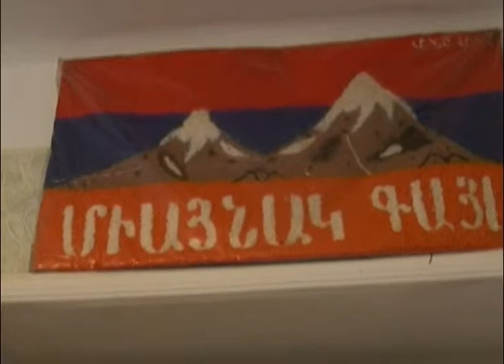2 Հատուցում 2014